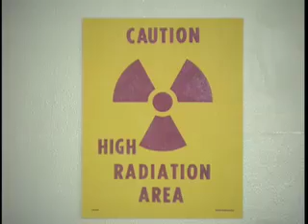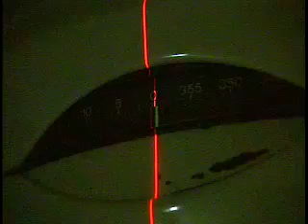Radiation Therapist Career Video